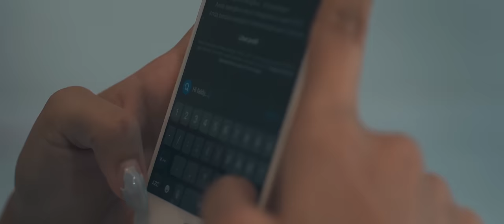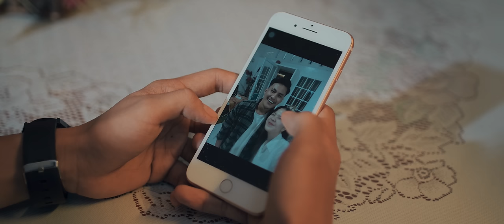IPANK - Perceraian Lara (Official Music Video)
Official Music Video “Perceraian Lara” by Ipank

Artist: Ipank
Title: Perceraian Lara
Composer: G. Diana
Arranger: Decky Ryan

Lirik: Perceraian Lara

Apakah ini menjadi suratan
Perpisahan penuh duka lara
Ini sungguh bukanlah keinginan
Mimpi buruk jadi kenyataan

Sadarkah apa yang telah kau ucapkan
Seolah dirimu sungguh tak berdosa
Telah kusunting dirimu ke pelaminan
Kau campakkan mahligai yang kita bina

Perceraian diujung kehancuran
Takkan ada lagi ruang harapan
Bagaikan ombak menerjang karang
Sebisanya kau cari alasan

Bagaikan pelabuhan meninggalkan kapal
Karam dilaut dalam yang tak bertepi
Tiada badai hujan datang menghadang
Kau mencari sandaran sesuka hati

Chorus
T'lah kubina istana gubuk yang kau inginkan
Sia-sia ku berkorban kasih
Kubendung kasih sayang bara api kau nyala
Sia-sia ku bertaruh nyawa

Mengapa begini harus disini
Engkau akhiri
Bersama mendayung rumah tangga bahagia
Mengapa harus berpisah
Ha... Ho... Ho...

Casts:
Salwa Murasaki
Charly Anggi Permana
Mohammad Ayatullah Rifaldi

Music Video Credits:
Storyline: Wulan Sari Febrihans
Video: IPANK PRO Team
1st AC: Dede Purnomo
Editor: Deri CREZZ
DoP: Rahmad Hidayat
Post Production: Deri Kresnadi
Technical Advisor: Azmi Cassanova

Production Assistant (PA):
Aban Risky
Budi Wahyudi
Ody Cikod
Edu Qhatiano
Algus Risal

IPANK PRO sebagai official media untuk distribusi lagu Ipank terbaru khusus untuk YouTube dalam bentuk konten digital kualitas terbaik.